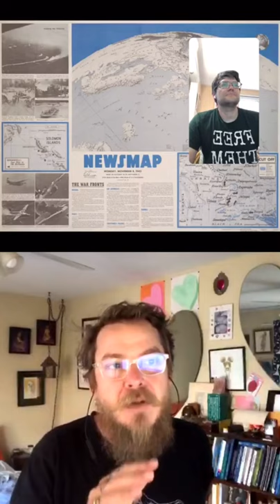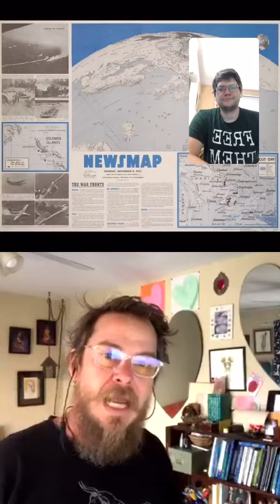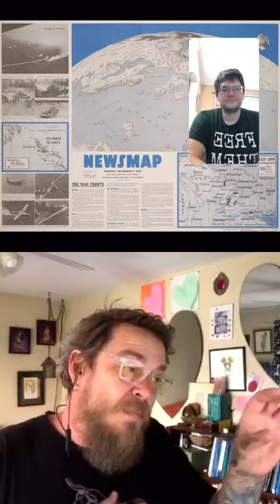Stace Maples on Map Time, 2020-06-11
Stace Maples from the Stanford Geospatial Center discusses the maps and pamphlet "This is Ann ... She Drinks Blood" with maps and illustrations by Dr. Seuss and Richard Edes Harrison, interviewed by David Weimer of the Harvard Map Collection.